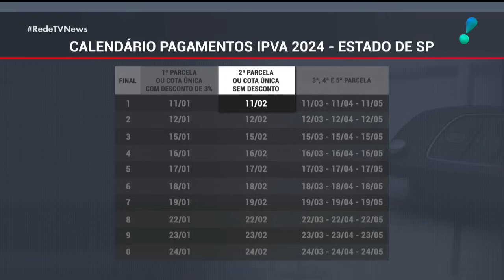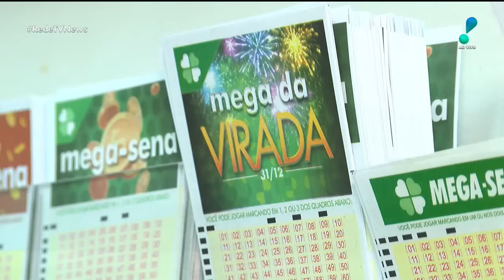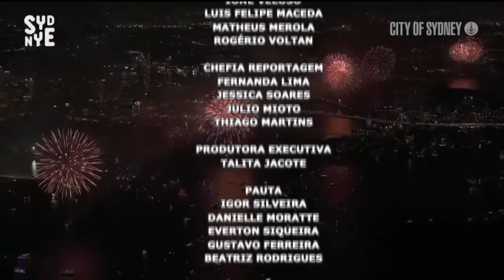RedeTV News (01/01/24) | Completo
Veja os destaques do ‘RedeTV News’